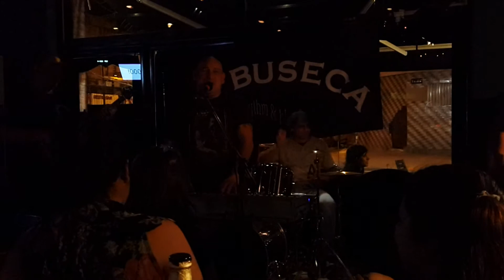LA BUSECA R&B - La Chica del Cafe HD - United Pub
Grabado en show en vivo en United Pub, Ramos mejía el 22/08/14